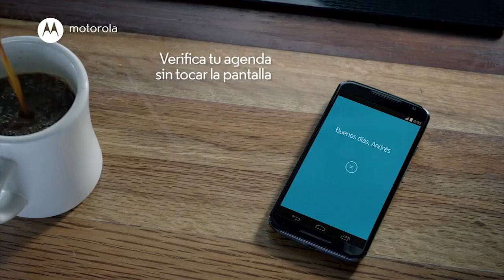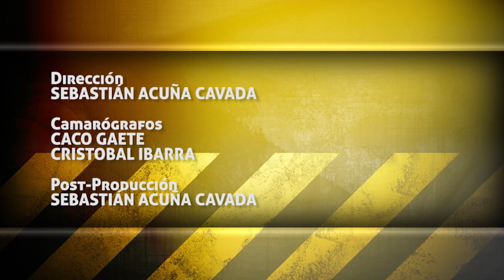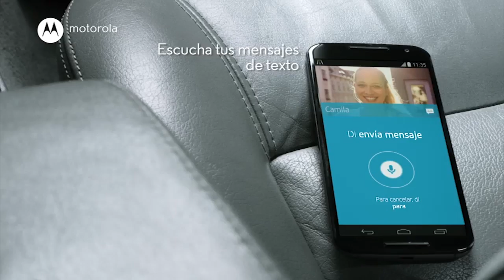2015-05-16 DMQF Marisol Villarroel - Patinaje Artístico